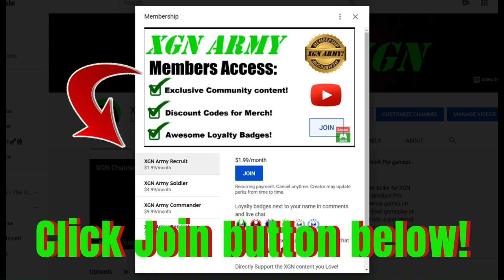Mileena's transformation! Mortal Kombat 1 Story Cutscene in Act 2 (XSX)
MK1 Mileena's transformation after being injected with Tarkatan bone marrow by Shang Tsung, in Act 2 of Story mode. Mortal Kombat 1 Story Act 2 cutscene on Xbox Series X.